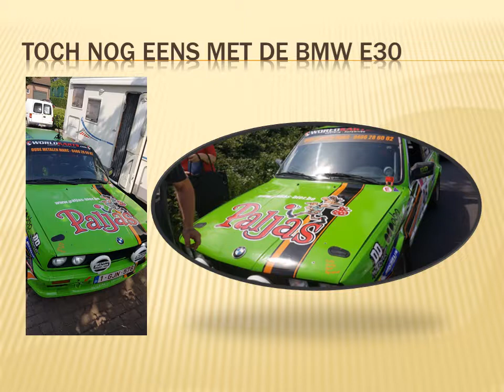Canal Rally Oostrozebeke 2018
Marc Karnier piloot en Jürgen Vandewalle co-piloot gingen voor een hoog showgehalte!! Gewoon genieten